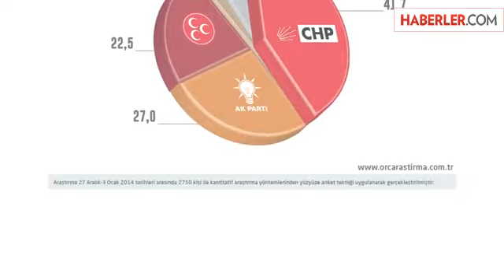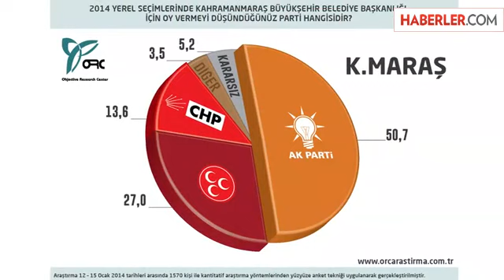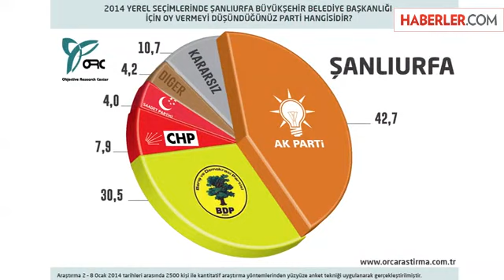ORC'nin 39 İli Kapsayan Genel ve Yerel Seçim Anketi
4570 kişiyle yapılan siyasi tercih araştırmasına göre AK Parti, hem yerel seçimlerde hem de genel seçimlerde ipi göğüsleyen parti oluyor.